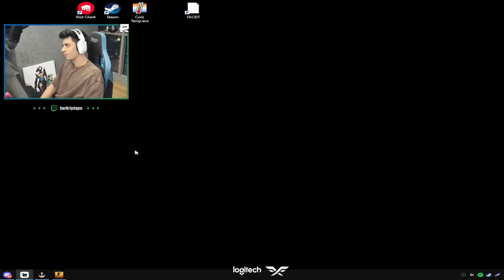Berk Rip Tepe - BU TAKIMLA LOSE YOK ! (CSGO)